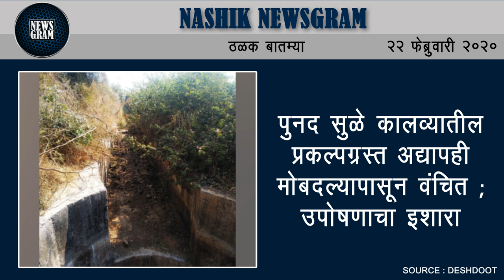Nashik Newsgram | 22 Feb 2020